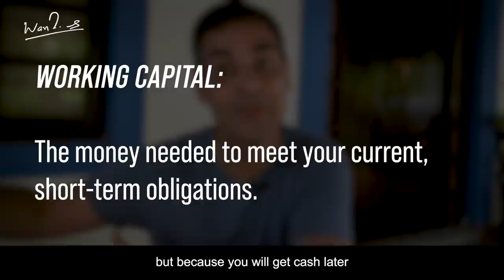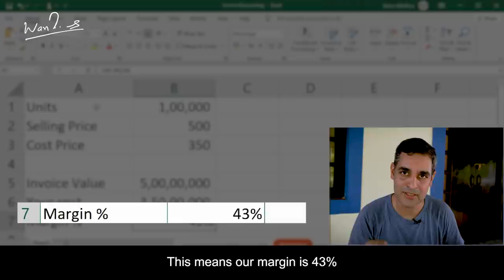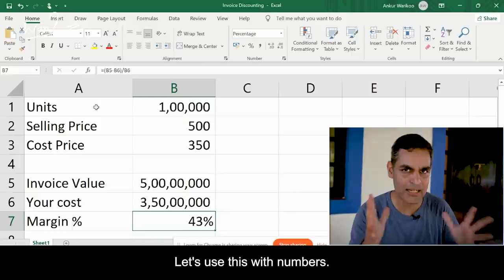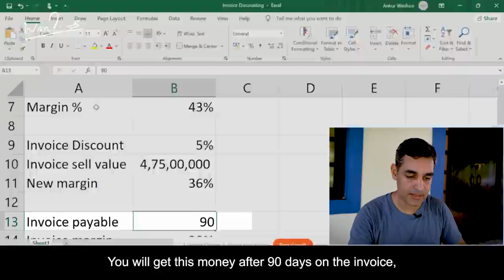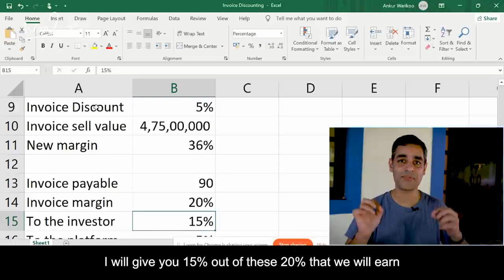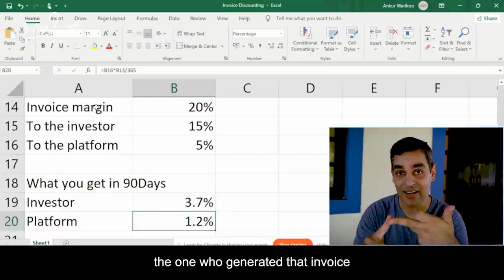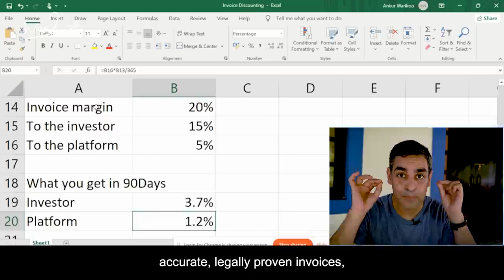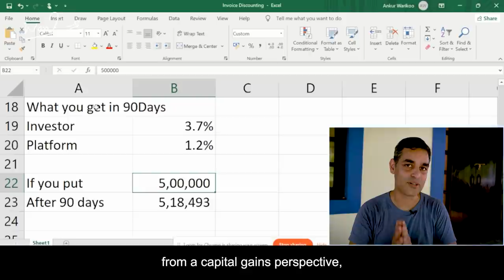What is Invoice Discounting?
What is investment in invoice discounting?
Who can invest in it?
Who should rather not invest in it?

With so many of you asking me to create a video on invoice discounting, this is where I help you understand it, and answer all your questions!
The two platforms where you can avail the benefits of invoice discounting are:

For the past 4 years, Warikoo has been actively sharing content on YouTube, LinkedIn, Instagram, Facebook and Twitter amassing a following of 3 Million+ people.